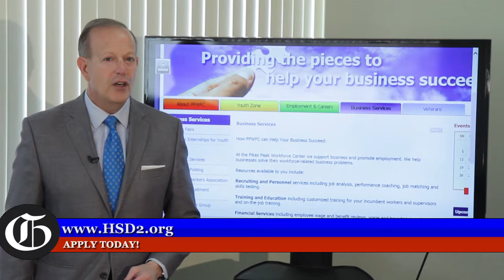Get a Job Monday: Ready to work at Harrison School District 2?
Harrison School District is looking for applicants. Could you be one of them?  A representative talks about the jobs and an upcoming job fair.